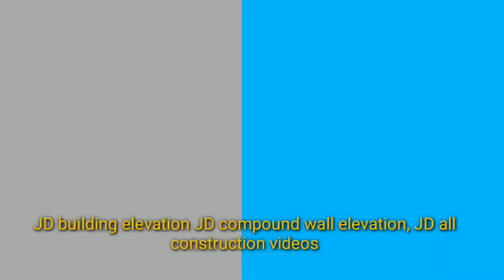Pillar iron make in Telugu || column iron making